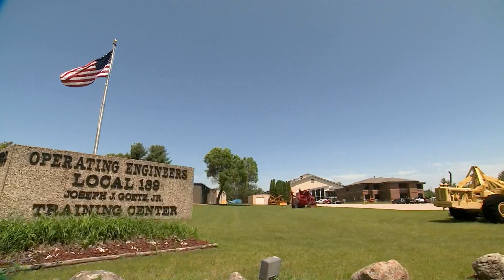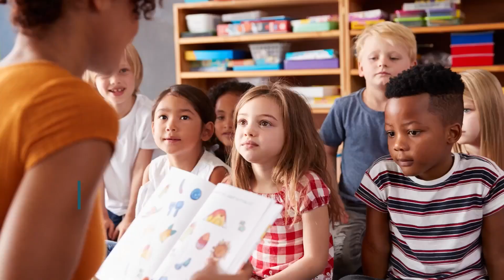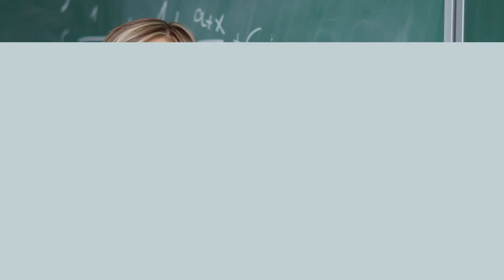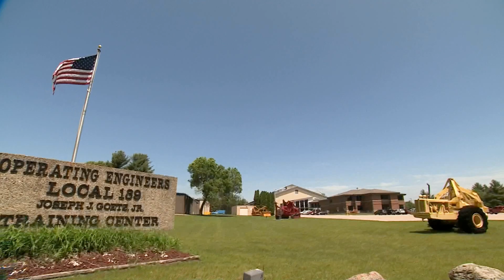Badger Sports Report - Show 8